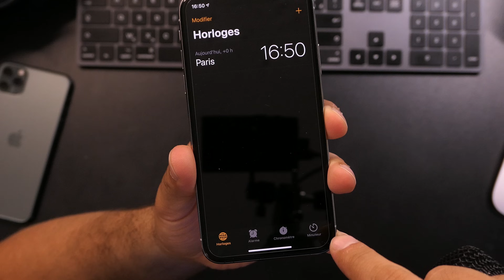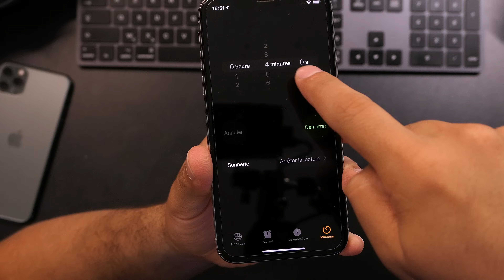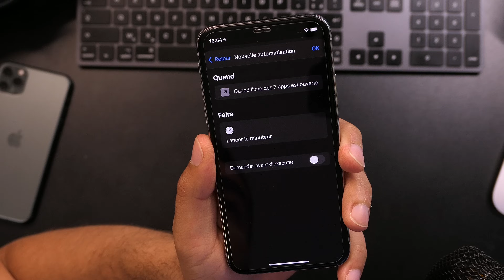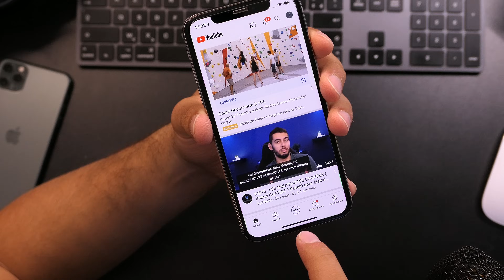Comment verrouiller une application iOS ? Bloquer une app avec un code iPhone ! 🔐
Tu veux bloquer l'accès à une application iPhone avec un code, FaceID ou TouchID ?
Dans cette vidéo je te montre comment verrouiller une app iOS.
Bien que cette fonctionnalité ne soit pas proposée d'origine sur iOS 14 (ni iOS15) une astuce permet de le faire.

Rejoignez cette chaîne pour bénéficier d'avantages exclusifs et avoir accès à mes futures vidéos en avant-première :